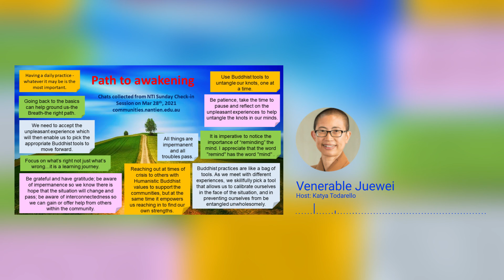Paths to Awakening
This week, Venerable Juewei facilitated our exploration into paths to Awakening; different ways we can find the Dharma in every day life.